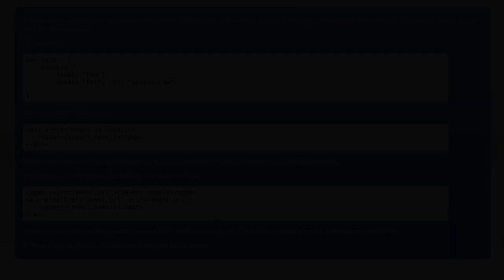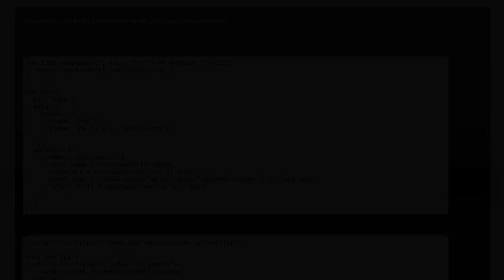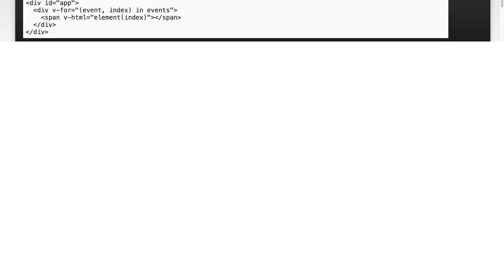Wrap element using v-if, otherwise just have content itself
vue.js: Wrap element using v-if, otherwise just have content itself

Related to: vue.js